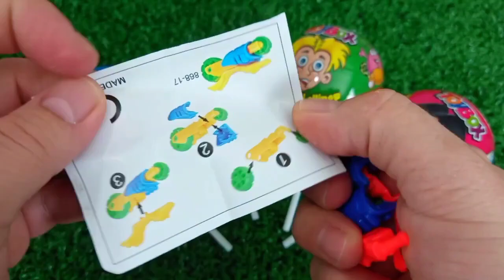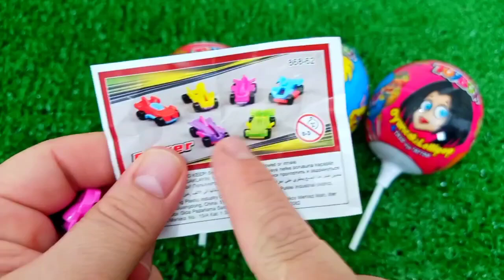ASMR MUKBANG Watermelon Desserts Cutting Rainbow. Lollipo Cutting Rainbow.Gummy Candy